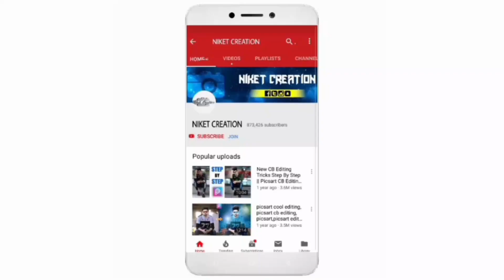Saree Poses Ideas For Girl | Simple Stylish Saree Photography Poses For Girls - Part 3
Hey Photography Lovers 😍

To Guys Main Aap Logo Ke Liye Aaj Bhut Hi Unique & Trending Poses Lekar Aaya Hu. Yeh Sari Ki Sari Poses Aap Log Simply Clicked Kar Skte Ho and Apko Koi Bhi Problem in Poses Ko Click Karne Me Nhin Aayegi.
Aap Logo Ko Koi Bhi Pose Video ke Andar Pasand Aaye To Aap Log Video Ko Pause Karke Simply ScreenShot Lekar Baad me Poses Click Kar Skte Ho.Aise Aap Logo Ke Phone Me Poses Bhi Save Ho Jayegi & Aap Logo Ko Poses Fir Dhundhani Nhin Padegi.
▶ PLEASE READ THIS 📖
▶ How To Get Any Poses Including It's Video :
☛ You Can Get ScreenShot & Save Poses .
☛ DM On Me Instagram & I Provide You Poses In Best Quality.
(i) But Hit a Thumsup & Share Videos To Your Family Friends.

☛ You Can Get Poses Under 1 Week Because I Deleted Poses.
☛ Do not Afford If You Not Get Poses.
▶ If You Want To Uploaded Your Pic On My Channel :
[1] Tag Me Your Pics On My Instagram.
[2] Send Me Your Pic On G-Mail.
I Show Your Pic & Include Your Pic Our Videos ✔

[ If I Add Your Pic Our Instagram So I Reminded You ]
▣ Please Be Patience 😉
▣ About This Video :
1. Best girls photoshoot poses in saree
2. easy photo poses for girls in saree 2021
3. Letest top simple saree poses for photoshoot
4. Latest Treditional Saree photoshoot ideas 2021

▣ NOTE
▶ Sometimes in video every photo quality low, so try to switch airplane mode on/off and wait for again online on youtube to get better results in video including poses.
▶Hey
 To our channel for more Unique & Trending Poses. 😍

▶ Pictures :
Song: ᵘⁿᵏⁿᵒʷⁿ
Video Link: ⁿᵉˣᵗ ᵗⁱᵐᵉ
▶ Software That We Used Make This Video :
▶ WonderShare Filmora X ✔